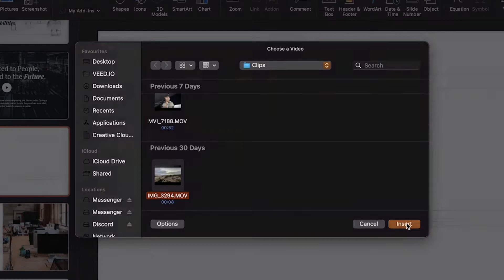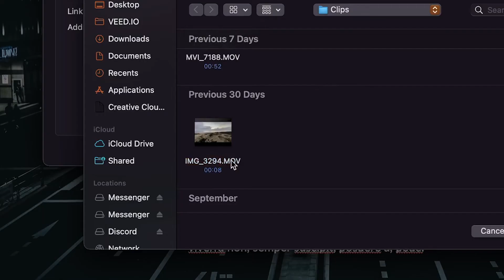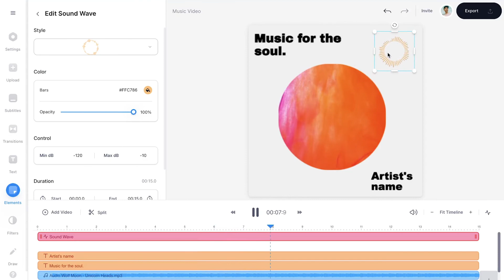How to Embed A Video in PowerPoint | Quick & Easy!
In this video, we show you how to embed video in PowerPoint.

In this tutorial, you'll learn how to upload a video to PowerPoint, how to embed a YouTube video, and finally, how to link a video. In this example, it's done on a Mac, but it works in a similar fashion on a Windows computer (PC).

How to insert a video in PowerPoint | Tutorial

What you’re seeing is an opened PowerPoint project. Now, I'd like to add a video to this slide. To make this happen, had over to Insert in the top menu. And try to find Video. When you click on it, you’ll have to option to embed a video from your file, from PowerPoint Stock, or from online sources, such as YouTube. Let's start by adding a video from a file. Once you clicked on it, select the video you’d like to embed to your PowerPoint slide, and click on Insert.

After a short moment, your video will be embedded. You can move the video around and use the side and corner options to reshape and resize it. I’d like to make it fit into the laptop illustration right here. You can further edit the video by clicking on the video, and heading over to the Video Format menu for color corrections, video border, alt texts, and more. Or, head over to the Playback menu to trim your video, add bookmarks or adjust the volume.

How to embed a youtube video in PowerPoint

Now, let’s say you’d like to embed a YouTube video in PowerPoint. Simply head back to Insert in the menu, and find the Video menu again. This time, you’ll select Online Film. Then, make sure you copied the URL of the YouTube video, and paste it here. Then, click on insert. Again, feel free to reshape and resize the video however you like.

How to link a video in PowerPoint

It could also be the case you like to add a link to a video in PowerPoint, let’s say to a text or an icon. To make this happen, select either a piece of text or an icon, and right-click to open a side menu. Then, click on Link. Then, you can add a video link from your file from the Select option like so, or paste another web page or YouTube URL of a video. Then, click on OK. Now, when we play back the PowerPoint slide, you’ll be able to click on the link embedded in the text or element.

And that’s how to embed a video in PowerPoint. And side note: if you’d like to create amazing real-time audio or video presentations with your PDF slides, you can easily do this with VEED. And, on top of that, you can create amazing video designs and add subtitles, audio visualizers, elements, music, and text to all of your videos.

Feel free to check it out! You try some things out by creating an account for free. For now, that’s it for this video.

Embed video in PowerPoint - Step by Step:

00:00 Intro
00:04 How to embed a video in PowerPoint
00:54 How to embed a YouTube video in PowerPoint
01:18 How to link a video in PowerPoint
01:45 Create amazing video presentations with VEED
02:04 Outro

Good luck!

⭐ Get access to more features with VEED’s Pro plan:

4k video quality
Longer videos
Custom fonts

Tim & VEED.IO